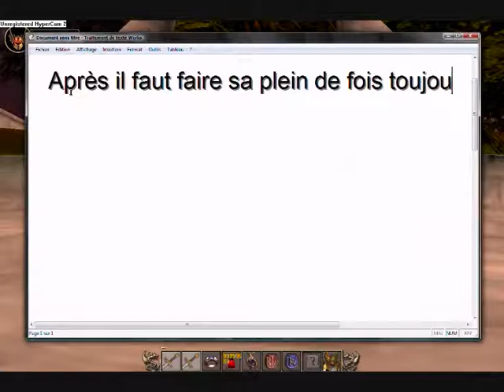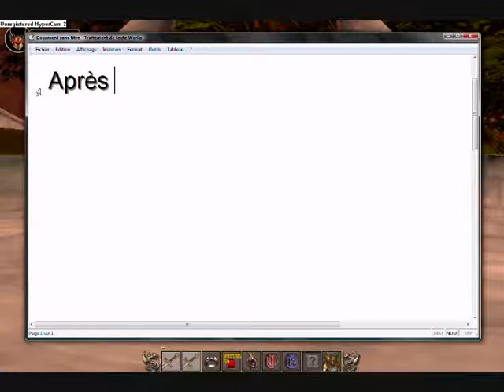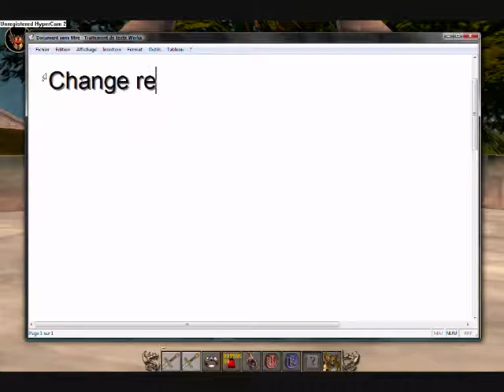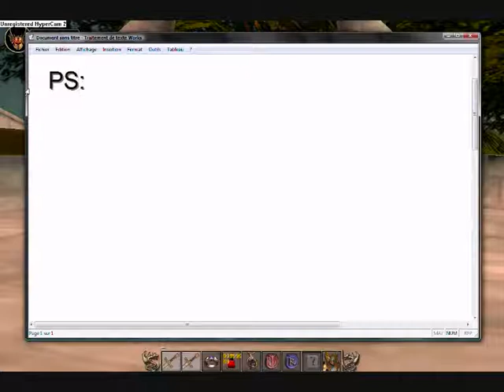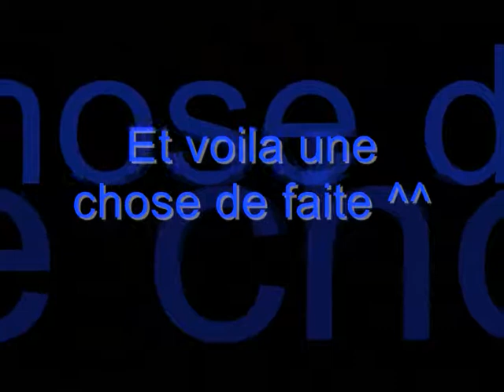Sherwood Dungeon : Code De Magie Infini Partie 2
La suite de la partie 1 du code de magie infini.